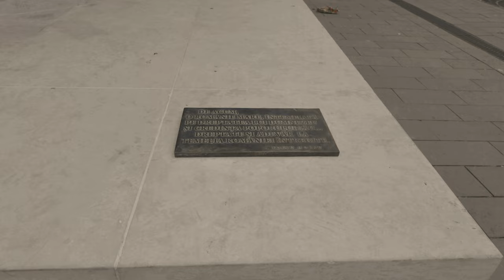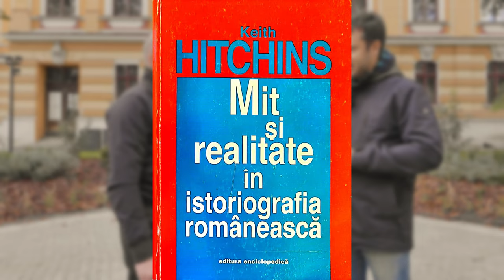CLUJ 6- Zidul Cetății și cel mai apărat Bastion (al croitorilor) !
Bine ați venit în Cluj Napoca! - Partea VI  -

Avem placerea să-l cunoaștem pe domnul Traian Almășan, ghidul de turism al Clujului și nu numai, cu care luăm la pas timp de 4 zile străzile din centru și din jurul Clujului în dorința de a acapara toate informațiile importante și interesante pentru audiența noastră.
Plimbarea noastră pornește din centrul pietonal, unde facem cate o oprire în dreptul fiecărei clădiri mai mult sau mai puțin vechi dar care are o poveste frumoasă, dupa care ajungem în dreptul monumentelor și în intersecțiile în care s-au petrecut situații istorice ce au pus cate o foaie în interesanta poveste a Clujului.

Documentarele Clujului sunt filmate timp de 4 zile și sunt numeroase asa că vă recomandam să le vizionați în totalitate.

Plimbarea de astăzi în care prezentăm istoric Clujul, este complexă și este împărțită în 6 episoade. Acesta este al saselea episod.